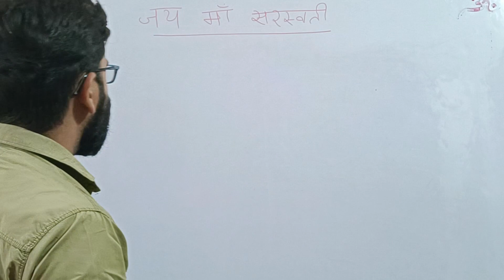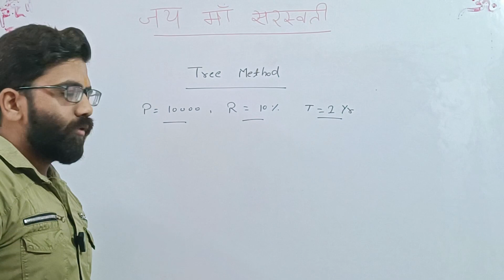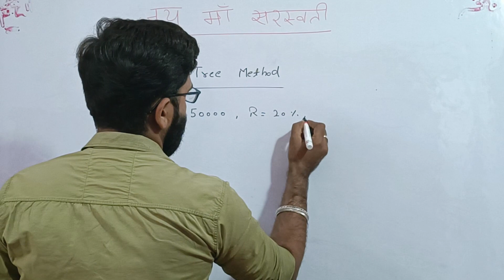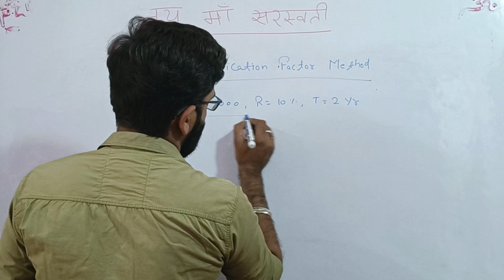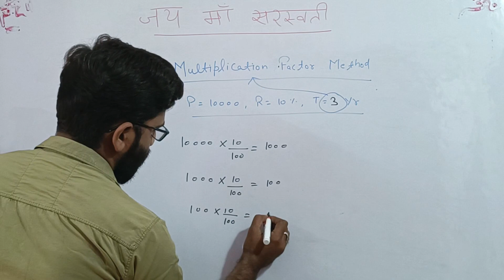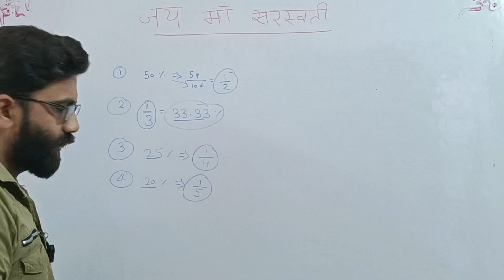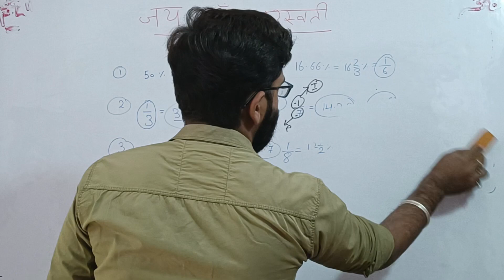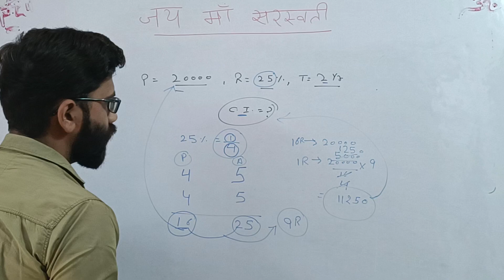Compound interest | चक्रवृधि ब्याज | compound interest tricks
KeywordsSearch Volume

compound interest

what are compound interest

where can i get compound interest on my money

difference of compound interest

compound interest double

dividend vs compound interest

what is the compound interest

how to know compound interest

how to do compound interest

how to do compound interest on a calculator

how to do compound interest word problems

how to do compound interest in maths

how to do compound interest investment

how do you do compound interest